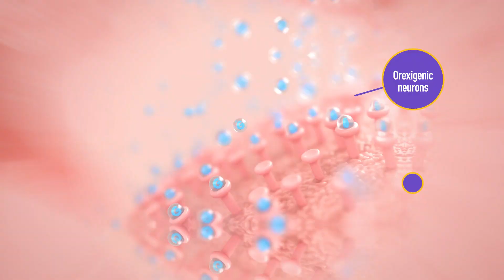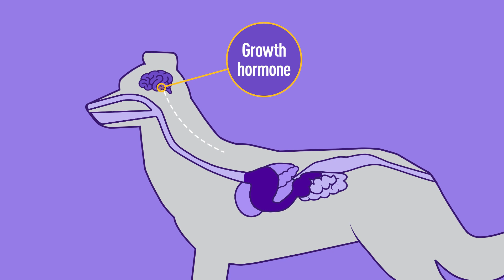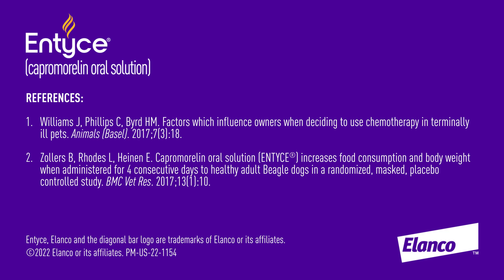Entyce® (capromorelin oral solution) Mechanism of Action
Learn how Entyce, a ghrelin receptor agonist, works by mimicking ghrelin, the hunger hormone, to stimulate appetite.

Indication: Entyce is indicated for appetitie stimulation in dogs

Important Safety Information: For use in dogs only. Do not use in dogs that have a hypersensitivity to capromorelin. Use with caution in dogs with hepatic dysfunction or renal insufficiency. The safe use of ENTYCE has not been evaluated in breeding, pregnant or lactating dogs. The most common adverse reactions included diarrhea, vomiting, elevated blood urea nitrogen, polydipsia, and hypersalivation. for full prescribing information.
This video is intended for US audience only.